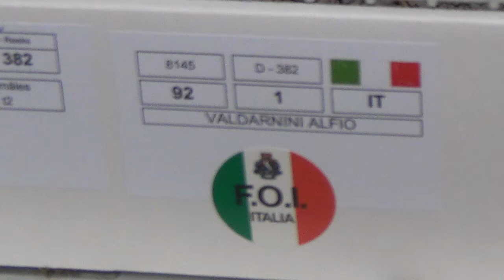Agat onyx red mosaik T2 - Valdarnini Alfio 92 points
The World Show January 2015, Rosmalen, Holland - Red mosaic winners